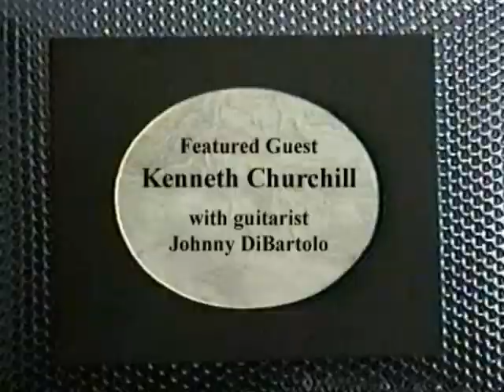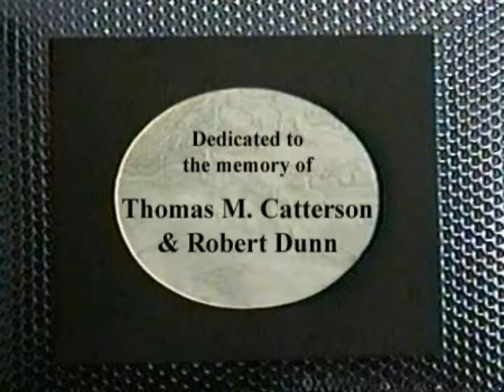Poet to Poet w. Robert Dunn (Kenneth Churchill w. guitarist Johnny DiBartolo / featured guest)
It was one of the earliest cable TV shows in America.  Each original episode was a half-hour long, with   poets or musical guests performing their work within the context of an interview format.  Poet To Poet was hosted by Robert Dunn, directed by Thomas M. Catterson; technical staff was Anthony Scarpantonio and Leigh Harrison; theme music was composed by either Bob Perfetto or John Todras.  This episode's guest:  Kenneth Churchill (w. guitarist Johnny DiBartolo), taped August 20, 1995, at the Long Island Coffeehouse.